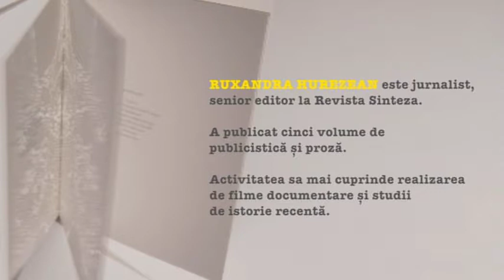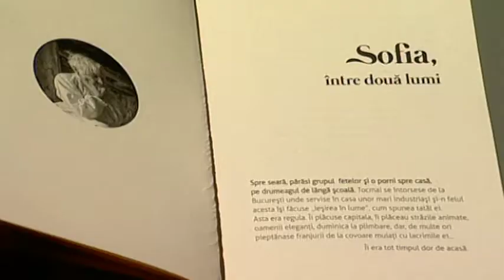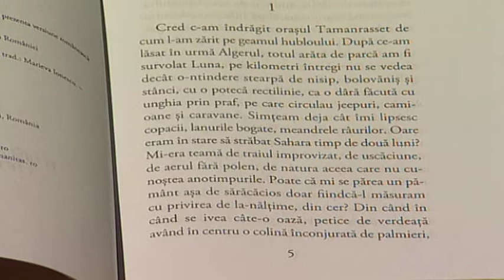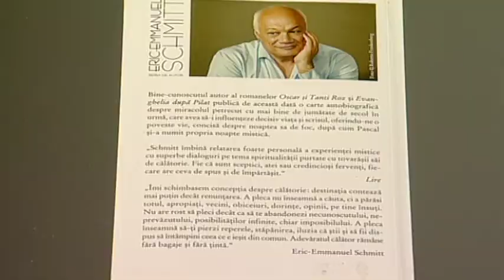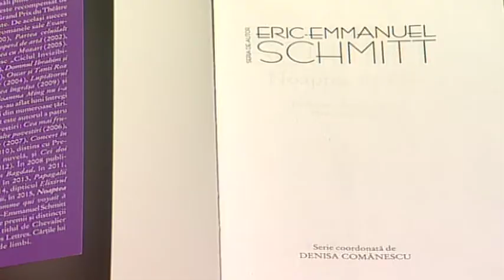Carte de citire RUXANDRA HUREZEANU - 30 noiembrie 2018